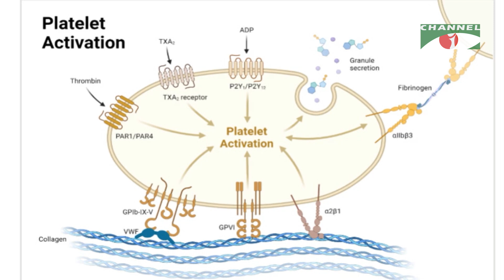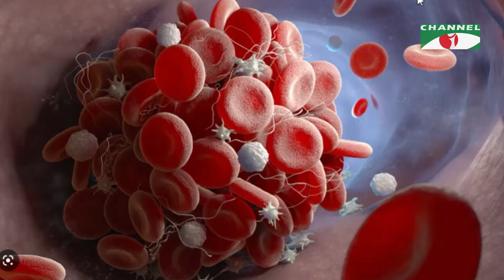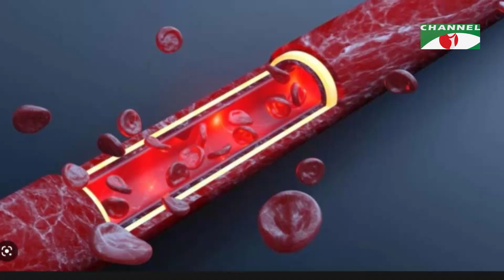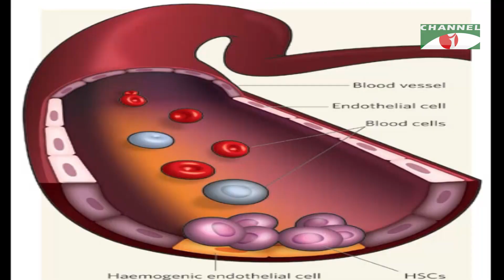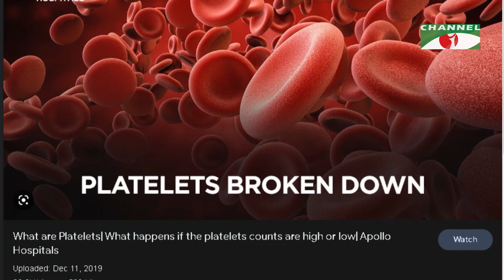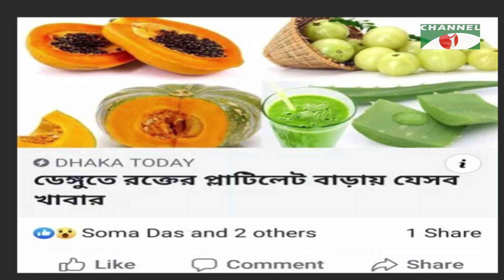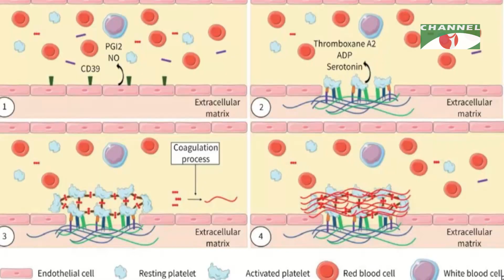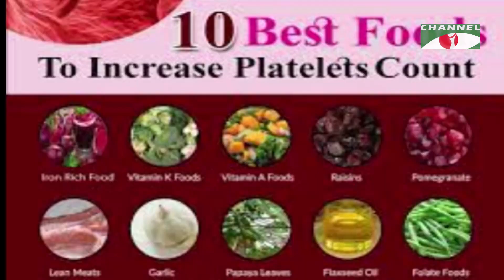রক্তের প্লাটিলেট | TelePrescription | স্বাস্থ্য বিষয়ক অনুষ্ঠান | Channel i